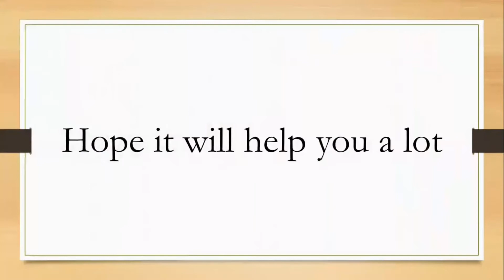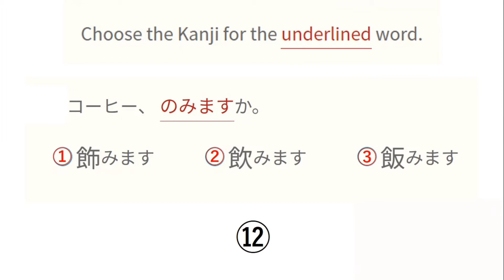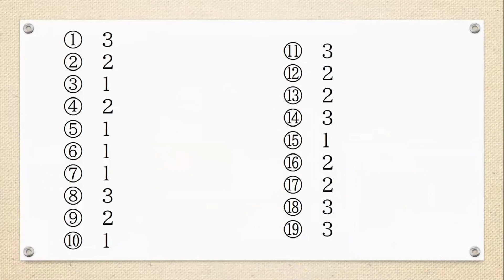JFT SAMPLE EXAM A1KANJI TOPIC 3,4,5 PRT 2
I prepared you a JFT grammar practice for your review. Try to answer each question for your self evaluation if you really understand your past lessons.
Your talents can not be measured by the exams, but your dedications are always reflected by the marks you obtain. Wish you would be rewarded with success!